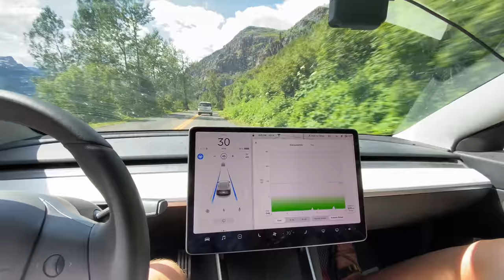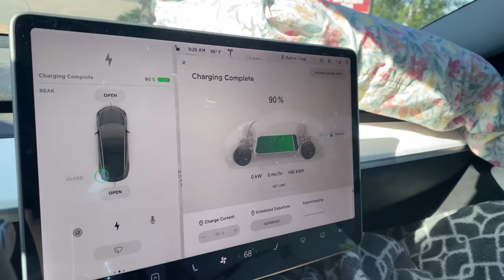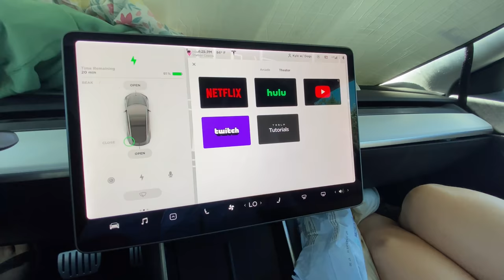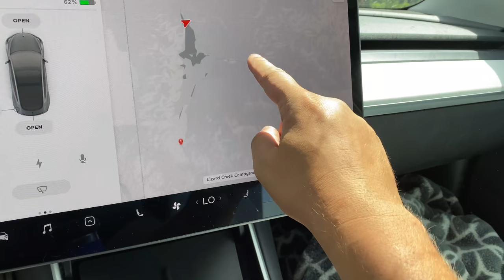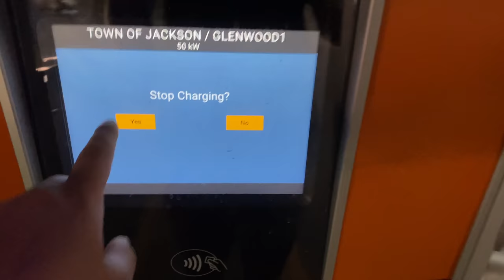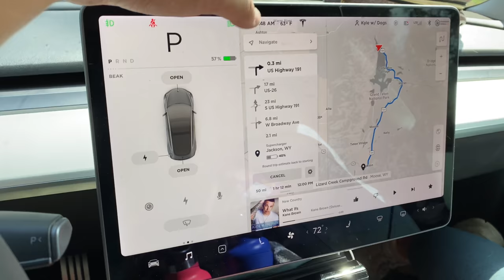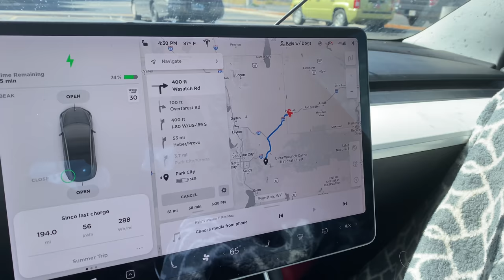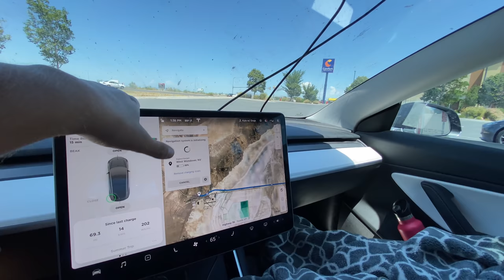Tesla Camping In National Parks And Road Trip - Montana to Utah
Kyle, Alyssa and the dogs head out in the Model 3 Performance from Glacier National Park through Yellowstone for a camping adventure in the Tetons. They then head to Park City, UT and off to the Bonneville Salt Flats.

Power inverter
Pet first aid kit
Folding chairs
Camping table
Cooking set
Camp shower
Air mattress
Radar Detector